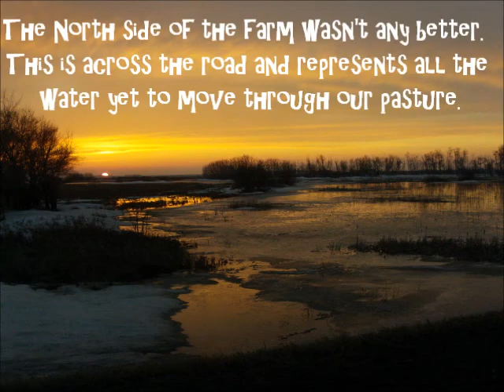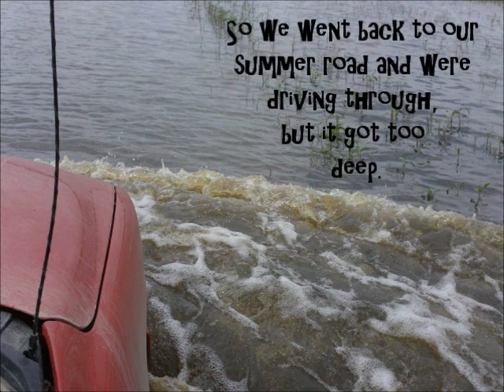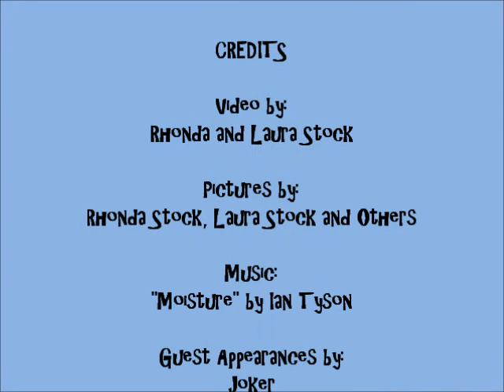Life on the Ranch ... Flood 2011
How the 2011 Flood has affected us here at Riding Rain Ranch.  Music is Ian Tyson singing "Moisture," which is my idea of irony ... we should change the line to "May we never see this much again!"